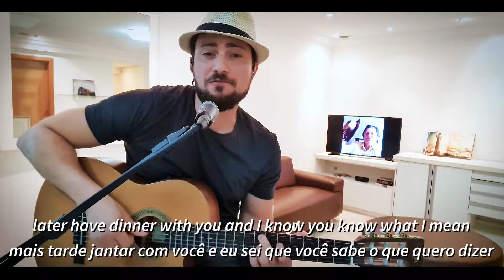Your New Routine - Thomas Morkos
Your New Routine
Autor: (Thomas Morkos)

I'll wake up earlier than you
To prepare a breakfast for two
And give you enough time
To finish your sweet dream
Girl I hope you like your new routine

I wanna be a part of your beautiful life

Then I'll drive you to work
With goodbye kisses and good luck
Later have dinner with you
And I know you know what I mean

Extraordinary ordinary days
Extraordinary ordinary days

I wanna be a part of your beautiful day
I wanna be a part of your beautiful night

Life
Life